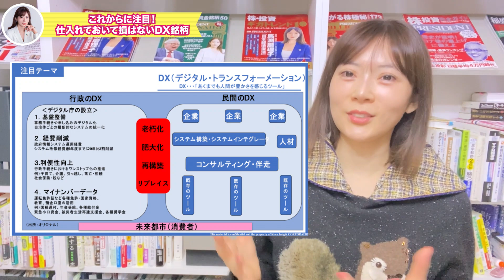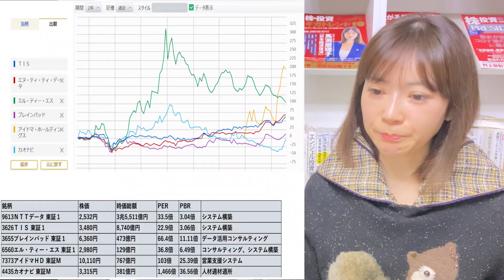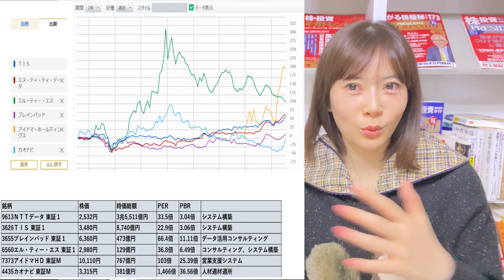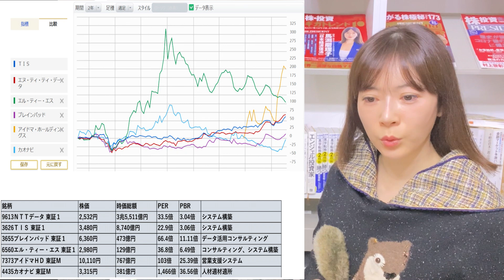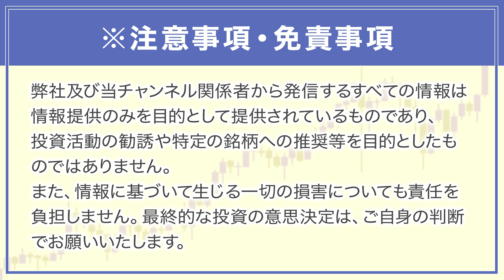この８社でOKです。DX業界大手３社に加えた小型急成長株５社を紹介します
本日は、これからに注目！仕入れておいて損はないDX銘柄についてお話しました♪

【連載】
SPA！
Forbes